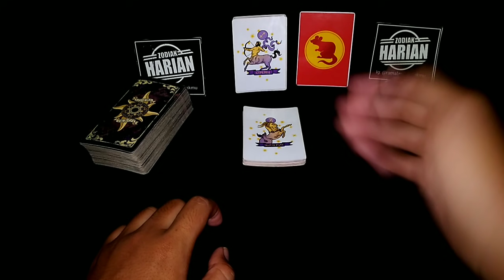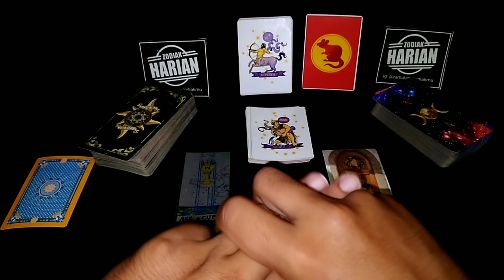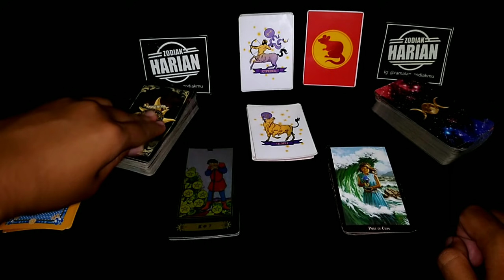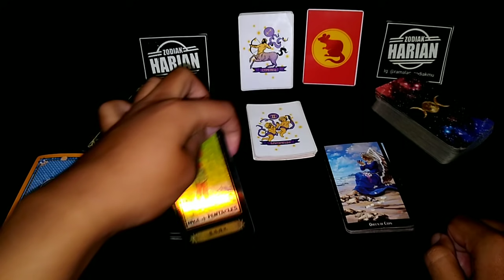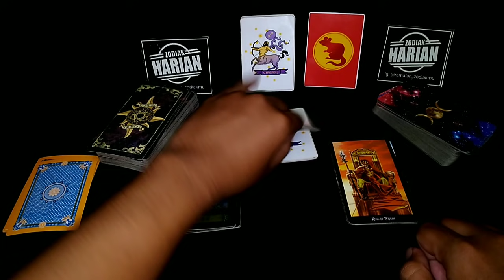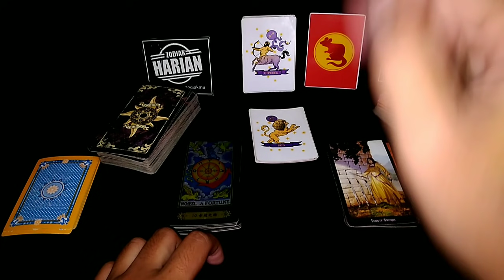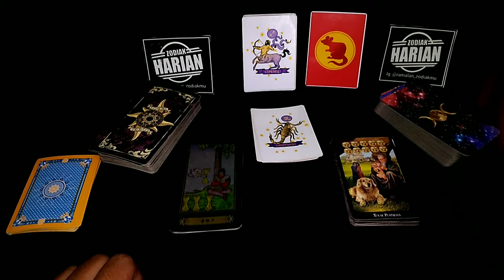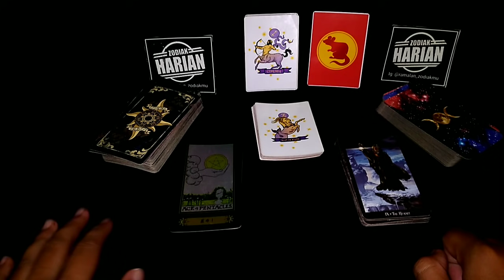RAMALAN ZODIAK HARI INI | SELASA 22 DESEMBER 2020 LENGKAP DAN AKURAT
DI MULAI PEMBACAAN URUTAN PEMBACAAN RAMALAN ZODIAK HARI INI :

Capricorn 01:00
Aquarius 03:55
Pisces 07:40
Aries 11:05
Taurus 13:59
Gemini 16:48
Cancer 19:57
Leo 23:53
Virgo 27:25
Libra 30:19
Scorpio 32:45
Sagitarius 35:23